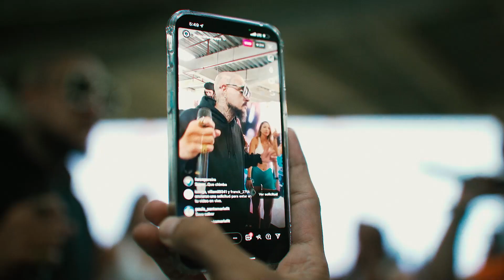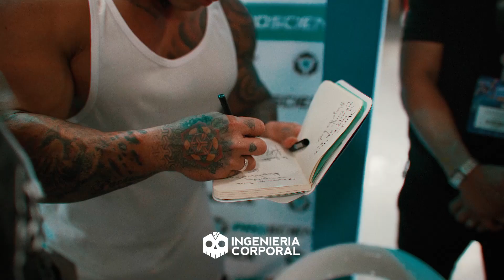El Fitness Es Una Chimba MEDELLÍN - Farid Naffah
Parce, ExpoFitness 2022 ha sido de los momentos más emocionantes y emotivos que he vivido, uds. me han cambiado la vida a otro nivel!

Que orgullo poder ver todos los frutos de tanto esfuerzo, sacrificio y trabajo duro en estos últimos años.. porque no les voy a negar, el tiempo de pandemia fue difícil, superamos muchas cosas y no creíamos llegar hasta aquí… pero con parceros como uds. que nos apoyan siempre, la seguimos rompiendo!🚀

Volvernos a encontrar después de 2 años, me recargó, nunca había estado tan motivado, me sentía hasta la ch*mba! Uds. son una ch*mba!🔥

Esta edición de la feria, superó mis expectativas y las llevó a otro level pa’ lo que se viene… México, Ecuador, Estados Unidos y el mundo entero!

Gracias a uds. por tanto apoyo, por unirse a la fiesta que armamos por los 3 años de ProScience y 2 años de Go Up … A uds. les debemos todo, quedamos con el corazón lleno de felicidad!🙌

¡GRACIAS!

Conoce más de Farid Naffah & IngenieriaCorporal en